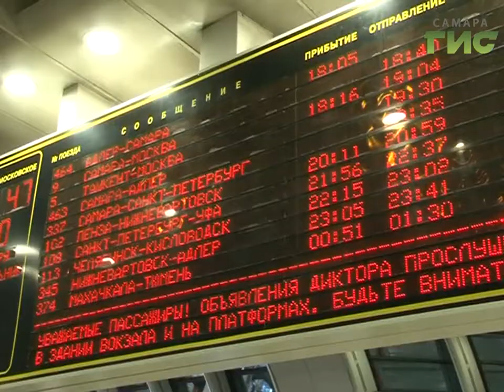Школьники из Донецка приехали в Самарскую область на оздоровление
Вернулись в  детство. 50 школьников  из Донецка приехали в Самарскую область на оздоровление. Почти месяц они проведут в центре Березка, что в Новокуйбышевске. Проект помощи детям из Луганска и Донецка реализуется второй год при поддержке регионального  правительства.